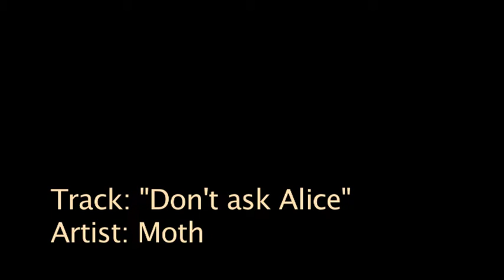Electroswing Steampunk Don't Ask Alice - Moth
The music is completely free! If you fancy leaving us a tip, it will certainly encourage us to make more music like this - If you feel like buying us a coffee:

Moth's new 1920's electro-swing tune "Don't Ask Alice"

It's about drugs.
Inspired by the book "Go Ask Alice" written in 1971.
In turn, inspired by the Jefferson Airplane song "White Rabbit" from 1967.
In turn, inspired by Lewis Carroll's wonderful book Alice's Adventures In Wonderland from 1865.

Lyrics: Tixia
Instruments: Cubinoid

Video: Cubinoid